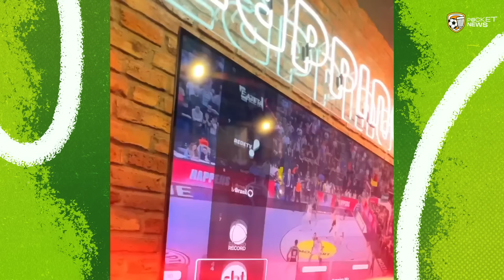PARAMOUNT TENTA SE LIVRAR DA LIBERTADORES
No Pocket News de hoje, falamos sobre a Paramount, que está prestes a perder a Libertadores e a Sul-Americana.

Assista TV de qualquer lugar, com o menor delay do mercado!

Use o cupom "FBOTECO" na KTO para garantir 20% DE BÔNUS no seu primeiro depósito

*bônus de 20% a mais do valor do primeiro depósito. Bônus limitado a R$100

APRESENTADORES:
Rodolfo Gomes

DIREÇÃO:
Lucas Henrique

PRODUÇÃO:
João Rodrigues